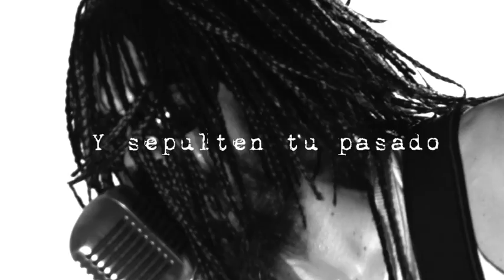X Alfonso - "VEO" (2011)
Video taken from X Alfonsos album "Reverse" that will be released digitally on National 13 december. for more info.